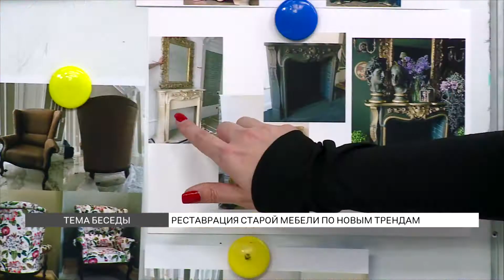Как отреставрировать старую мебель по новым трендам?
Очень часто бывает, что у вас в доме остался старый стул или стол. Его и выкинуть жалко, но и моральный облик уже устарел. Как отреставрировать старую мебель, чтобы она выглядела современно? Советы дизайнера интерьеров Натальи Догадаевой.